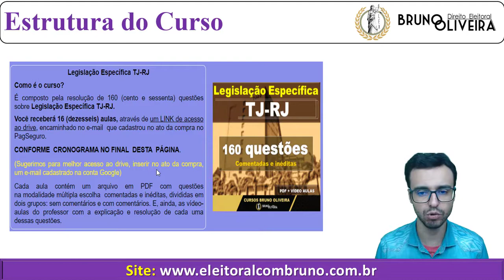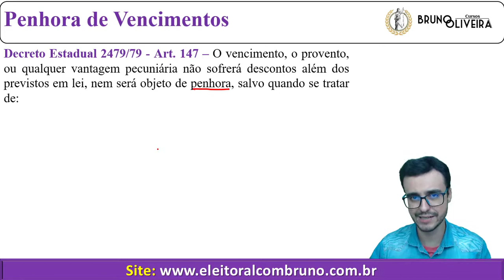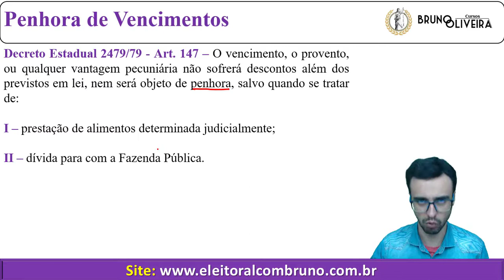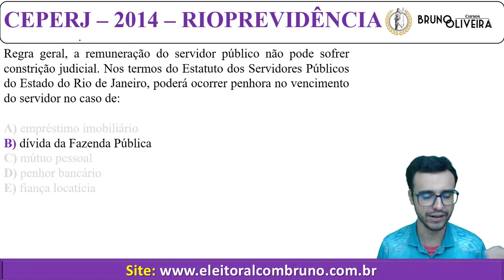TJ-RJ 2020 | Decreto 220/75 e 2479/79 | Penhora de Vencimentos